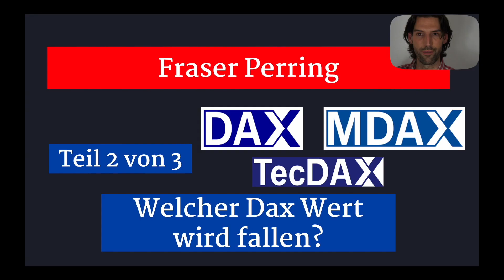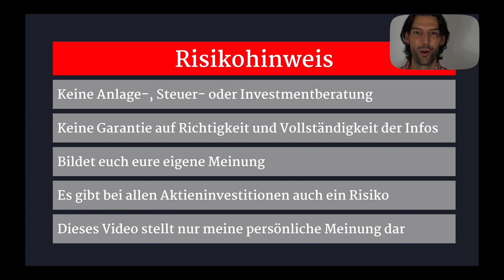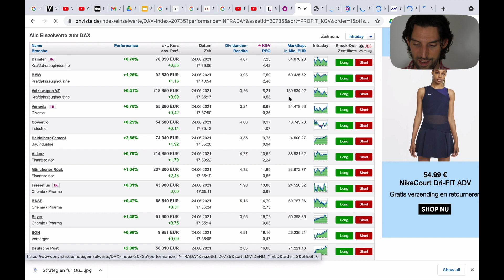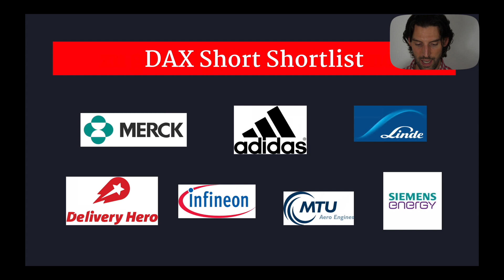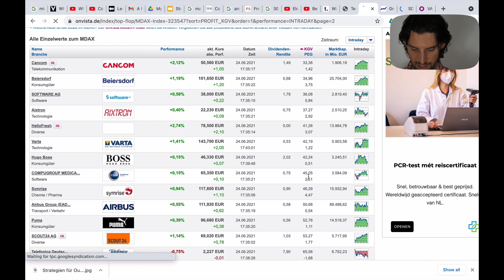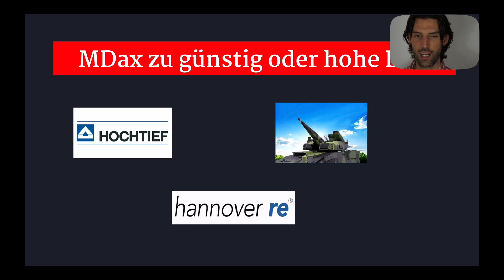Daxunternehmen im Fadenkreuz von Fraser Perring (Teil 2)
Welche Konzerne aus der Daxfamilie könnten wir nun auf eine Short Shortliste nehmen? Nach der Ankündigung von Fraser Perring eine große Enthüllung zu veranlassen gibt es immer mehr Spekulationen. Auch von mir und in den Kommentaren vielleicht von euch!

Wir sind Marxen Brothers: Zwei Brüder mit jeweils zwei Jahrzehnten Erfahrung im Finanzbereich und einem Jahr auf Youtube. Wir freuen uns mit euch über Finanzthemen ins Gespräch zu kommen!

Hinweis:
Alle Angaben ohne Gewähr. Fehler können sich immer einschleichen. Bitte informiert euch unabhängig und trefft eure eigenen Entscheidungen. In diesem Video stelle ich meine Meinung(en) vor. Es handelt sich dabei nicht um eine Anlageempfehlung oder -beratung.